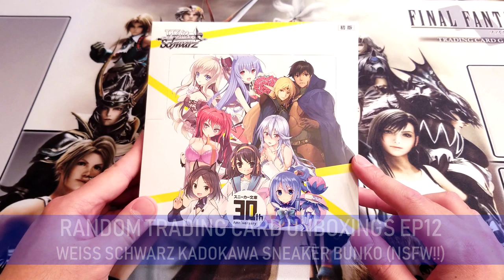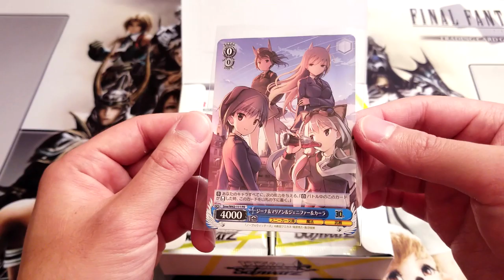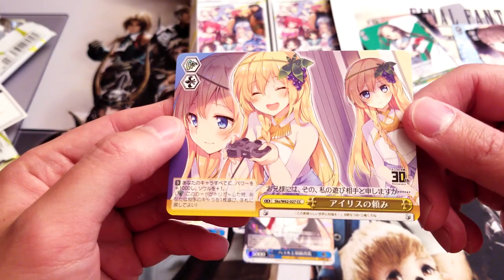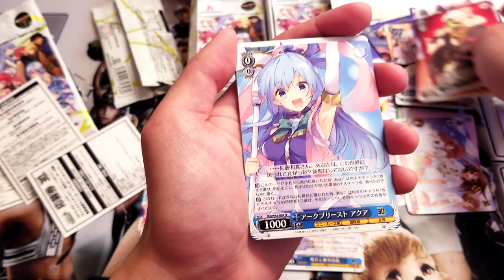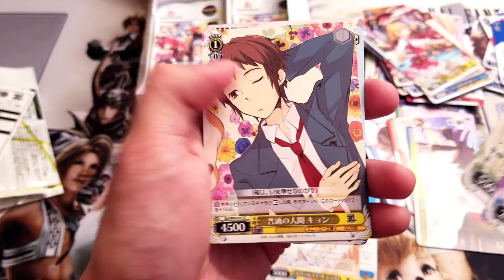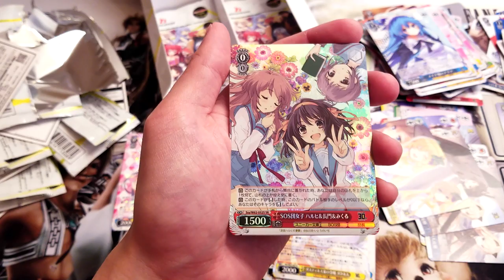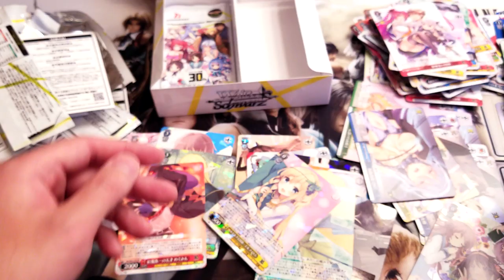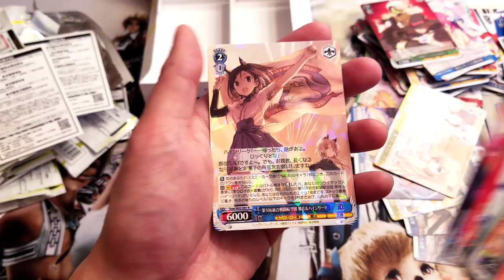Random Trading Card Unboxings EP12: Weiss Schwarz Kadokawa Sneaker Bunko (NSFW)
***WARNING - NSFW!!***

Random Trading Card Unboxings Episode 12
Weiss Schwarz - Kadokawa Sneaker Bunko

Welcome back to Random Trading Card Unboxings!  Today, we have an unboxing of a fairly new Weiss Schwarz product, Kadokawa Snaker Bunko.

Kadokawa Sneaker Bunko is a publishing company that produces multiple mangas/animes, so this product actually has cards of characters from a multitude of different franchises.  I'll list them all further below.

Be advised that many of these cards are extremely risque, as apparently this publisher is known for making products that "appeal to a male audience."  Don't say I didn't warn you!!  If you're uncomfortable with this, please don't watch this video!

As a note, I'll be double checking sets like this in the future, because I don't like to have to age restrict any of my content.

Anime Included in Set:
· My brain's choice is disturbing the school's love comedy with full power
·A blessing to this wonderful world!
· The Melancholy of Haruhi Suzumiya
· Noble Witches / Silent Witches
· Magical School H × H
· It seems that problem children come from a different world?
· Rhodes island record
· Ecstasse Online
· Redoing the recoveryist
· Do you end it? Are you busy? May I save you?
· Combatants will be dispatched!
· Shave the beard. And pick up school girls.
· Free life
· Million · Crown
· Musiuta
· Last Embryo
· Rental Magica